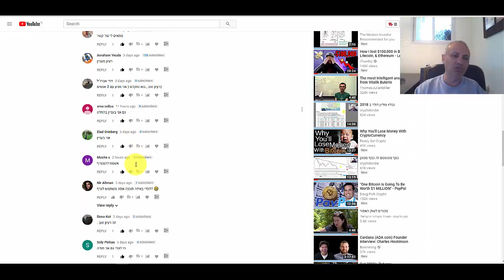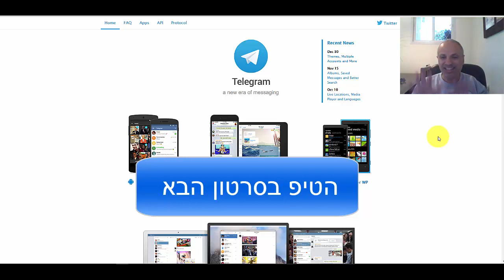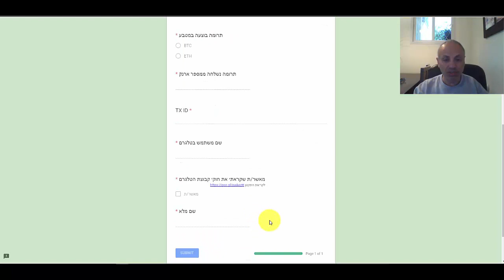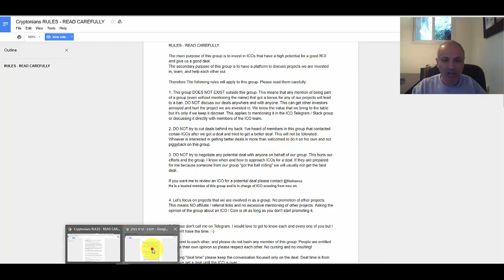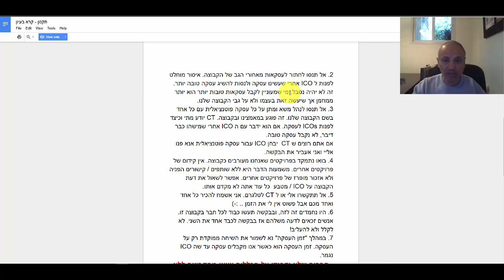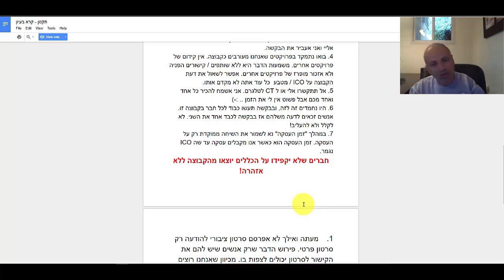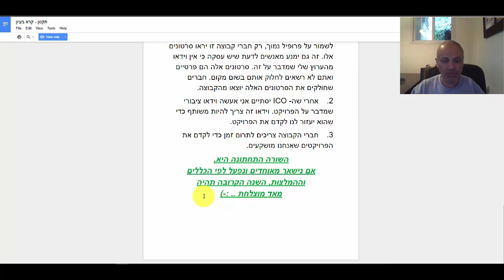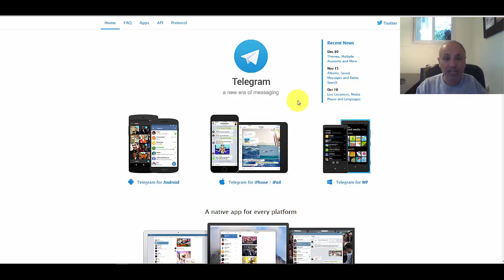ברוכים הבאים לקבוצת הטלגרם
בסרטון הזה אני מכריז על פתיחת קבוצת הטלגרם CRYPTO ICO שתעסוק בהשקעה ב ICO.
יש לעקוב ולבצע את השלבים הבאים:
- הרשמה לטלגרם:

- שולחים לי הודעה בטלגרם londie13@  או londie ovadia' שאתם מעוניינים
  להצטרף לקבוצה.
- אשלח לכם כתובת ETH או BTC אליה תשלחו את התרומה שלכם.

לאחר שאוודא את הפרטים , אשלח לכם לינק להצטרפות לקבוצה.

איך להרוויח עם מטבעות וירטואלים
עבודה מהבית
כסף באינטרנט
כסף באינטרנט ללא השקעה
להרוויח כסף באינטרנט
איך לעשות כסף באינטרנט
לעשות כסף באינטרנט
איך להרוויח כסף באינטרנט
איך עושים כסף באינטרנט
איך לעשות כסף
שיווק באינטרנט
ביטקוין
פיצול הביטקוין
איך להרוויח כסף עם I
קבוצת טלגרם
ICO
קבוצת ICO
קבוצה סגורה בטלגרם